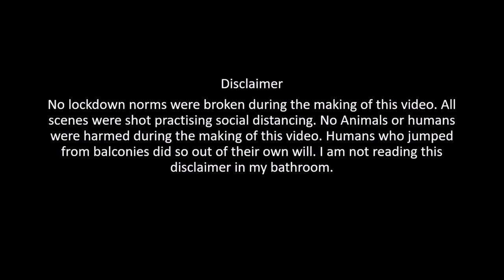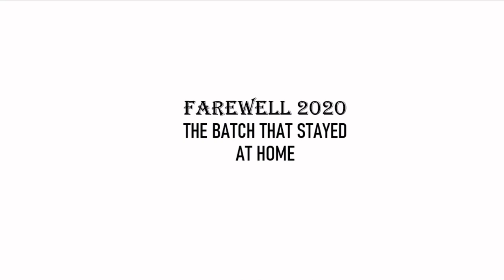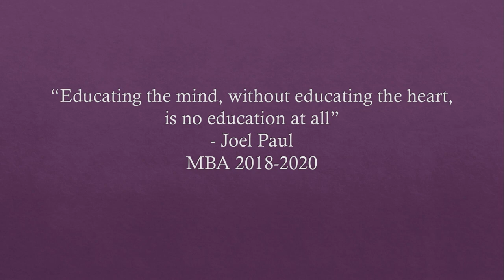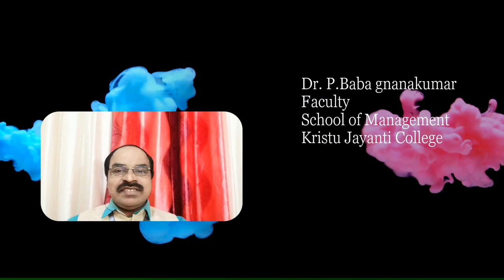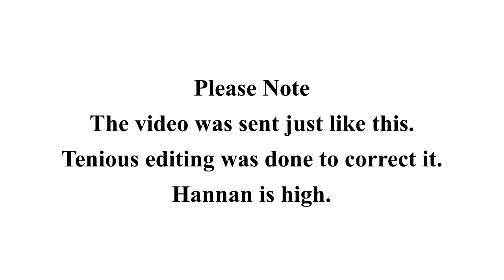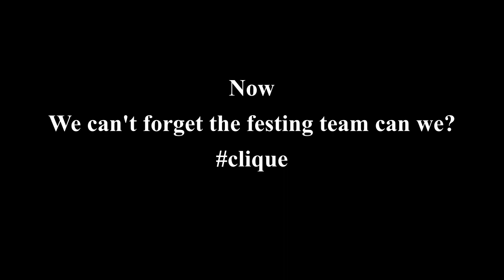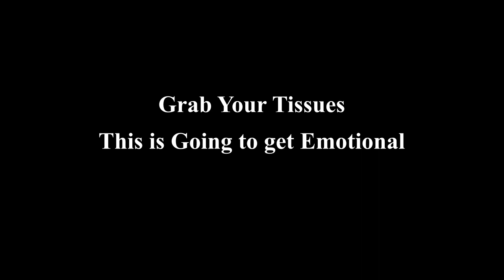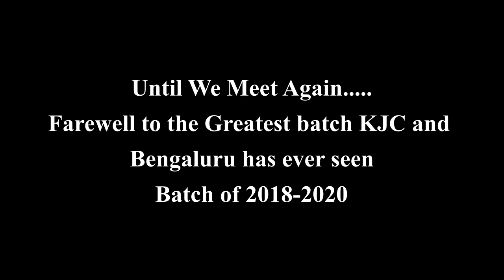No Farewell? Lets do one virtually!! Batch of 2020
Hey Guys, its been quite a horrid year for the pass outs of 2020. We the MBA students at Kristu Jayanti College had such a roller coaster ride that we don't deserve to go out this way. Therefore dedicating this video to all my lovely batchmates.
A toast to the Batch of 2020!